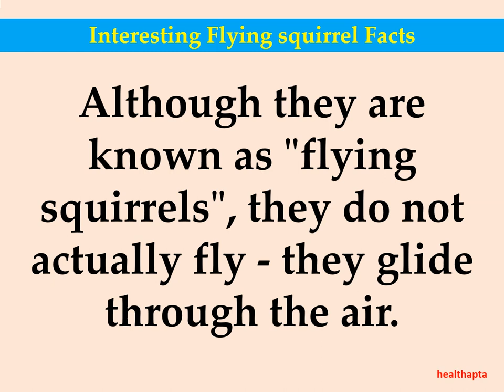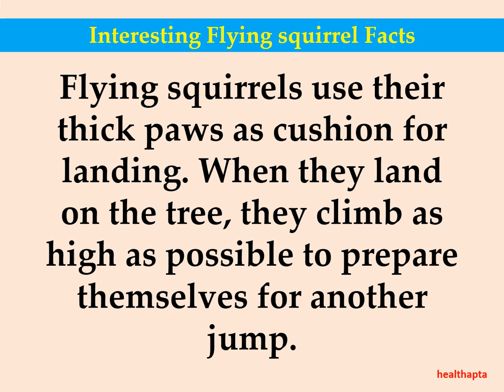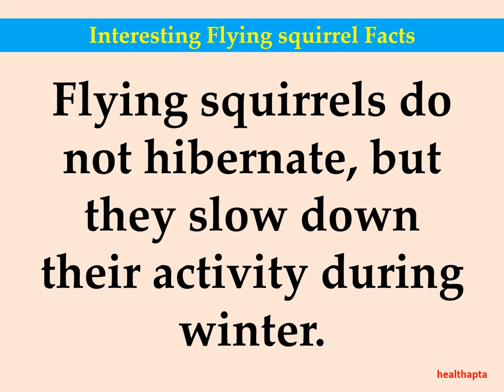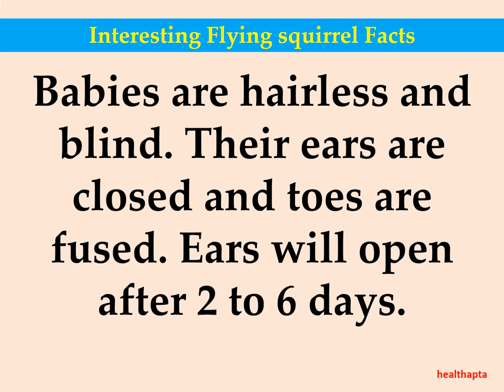Interesting Flying squirrel Facts